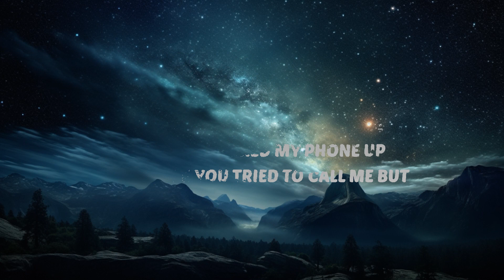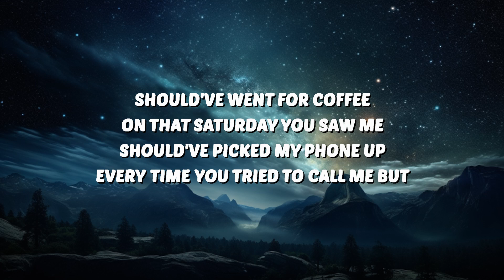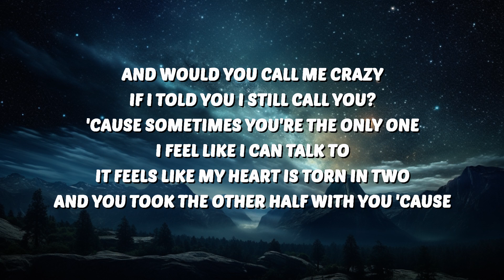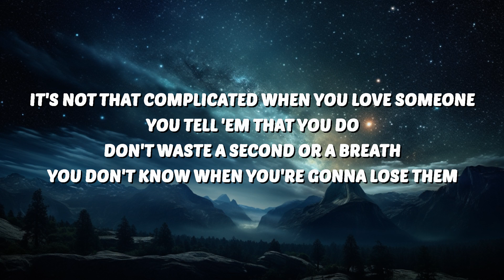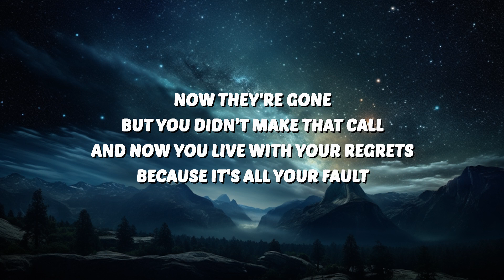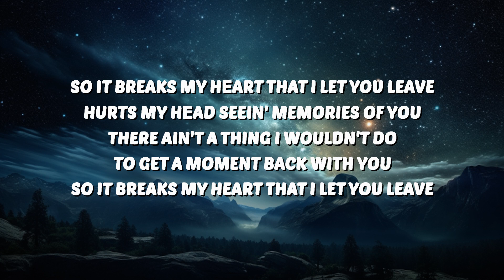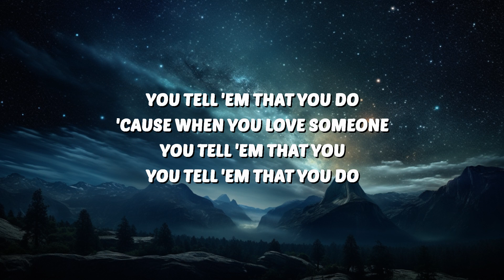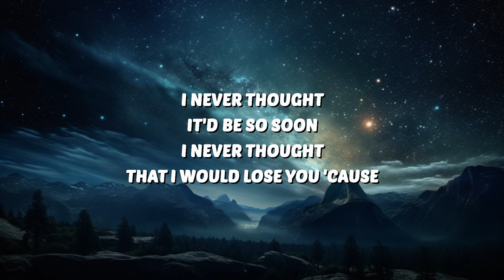JVKE - this is what losing someone feels like (Lyrics) | 30 Mins. Top Vibe music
🎶 JVKE - this is what losing someone feels like (Lyrics)

JVKE
this is what losing someone feels like
JVKE this is what losing someone feels like
this is what losing someone feels like JVKE
this is what losing someone feels like JVKE Lyrics
JVKE Lyrics
this is what losing someone feels like Lyrics

🎤 Lyrics:
[Verse 1]
Should've went for coffee on that Saturday you saw me
Should've picked my phone up every time you tried to call me but
I never thought it'd be so soon
I never thought that I would lose you 'cause

[Pre-Chorus]
It's not that complicated when you yêu someone, you tell 'em that you do
Don't waste a second or a breath, you don't know when you're gonna lose them
Now they're gone but you didn't make that call
And now you live with your regrets because it's all your fault

[Chorus]
So it breaks my hеart that I let you leave
Hurts my hеad seein' memories of you
There ain't a thing I wouldn't do
So it breaks my heart that I let you leave
Burn so hot, learnin' how to grieve for you
'Cause when you yêu someone, you tell 'em that you, you tell 'em that you do

[Verse 2]
Should've came to visit more and give you my attention
Should've took more photographs and asked you all my questions like
"Why would you do if you were me?"
And would you call me crazy if I told you I still call you?
'Cause sometimes you're the only one I feel like I can talk to
It feels like my heart is torn in two
And you took the other half with you 'cause

[Chorus]
Hurts my head seein' memories of you
To get a moment bac